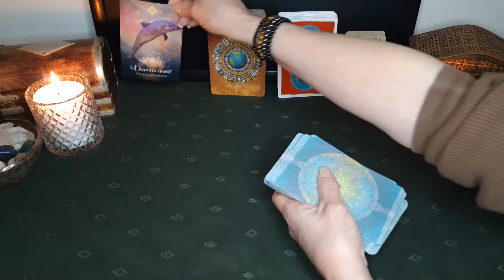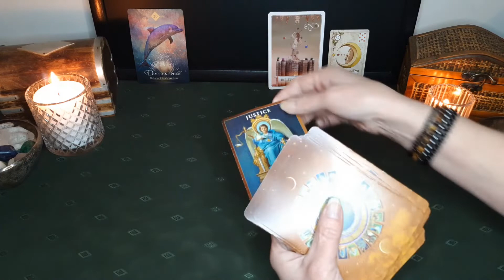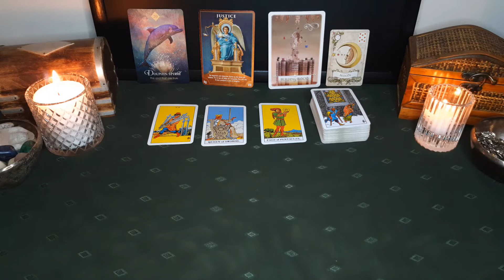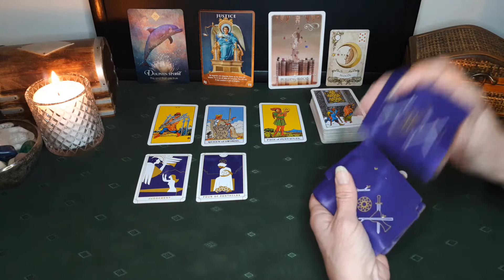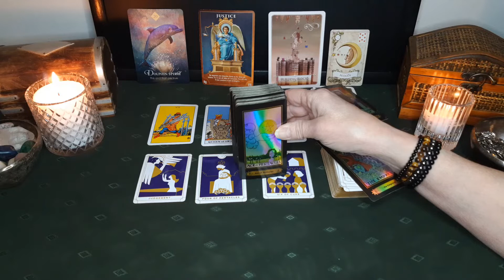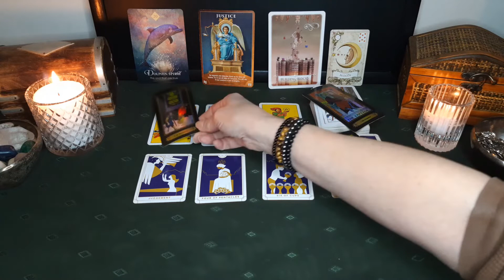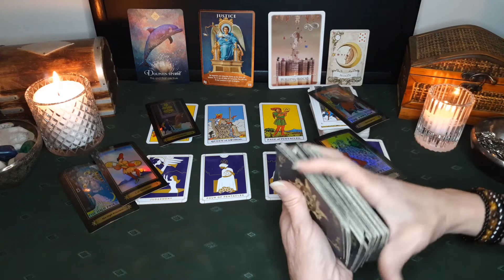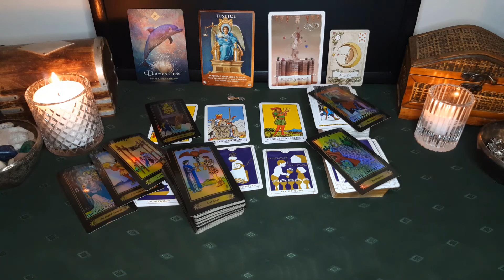Scorpio - Power, Abundance, & Creativity Are Yours Since You're Dropping The Burdens. - Mid January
Scorpio Mid January 2022, General Tarot and Oracle energy reading. Check your sun, moon, and rising signs to get a more complete picture of your energies. The time frame for my readings is fluid, the dates are only a general guideline. Also, only take with you what resonates and leave the rest behind.

Love & Light